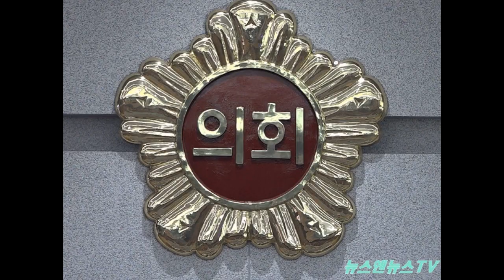제10대 경기도의회 성공적 마무리 강조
[양해용 기자]=본격적으로펼쳐질  자치분권 2.0시대의 지정한 가치가 제대로 피어나고 제10대 경기도의회의 성공적인 마무리를 위해 최선을 다 하겠다고 했다.